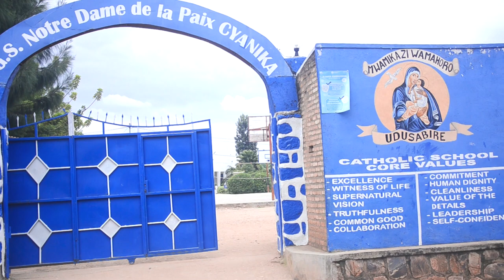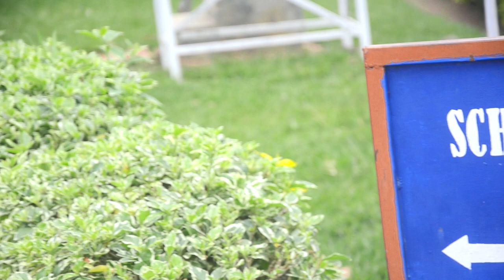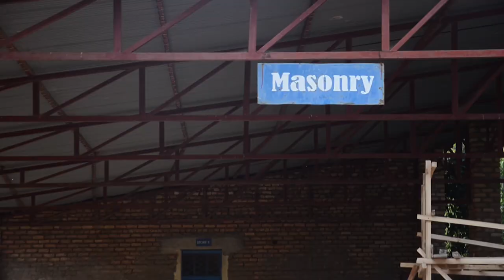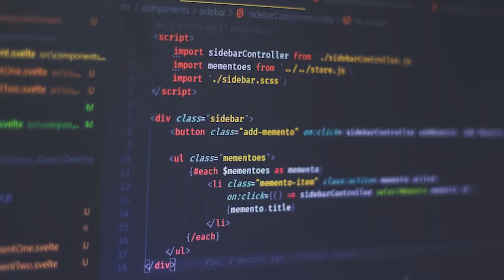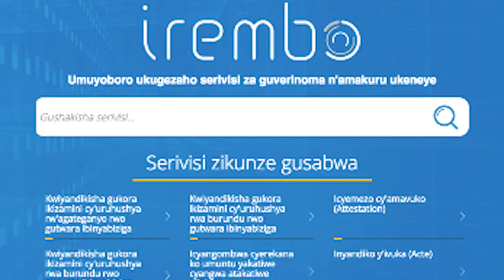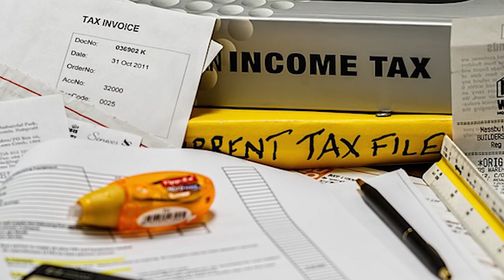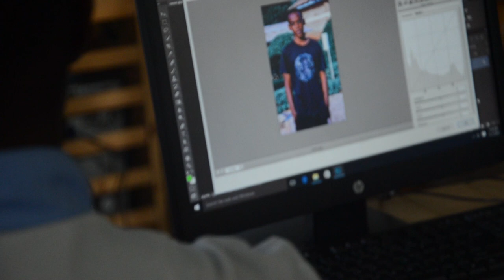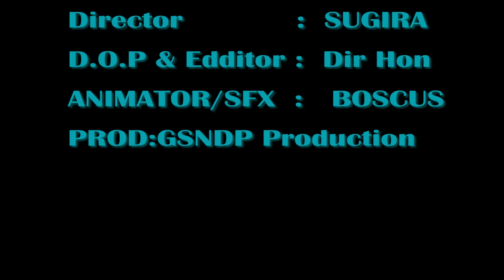GSNDP Cyanika igucumbi cy'imyuga n'ubumenyingiro. ku isonga mugutanga uburezi bufite ireme